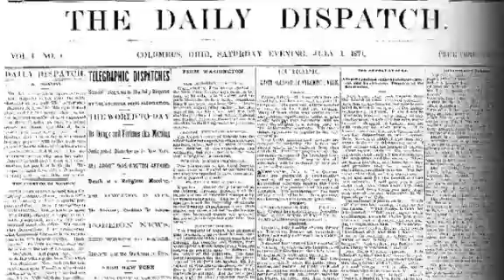Thoughts on 'end of the world'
At Ohio State people shared where they will be on Friday, which some say will be the "end of the world."
Video by Carrie Wise | Columbus Dispatch